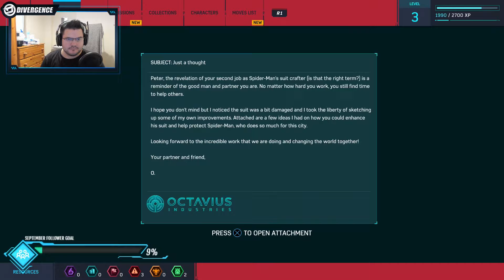Let's Play Marvel's Spider-man PS4 Part 2 - It's not what it looks like doc!